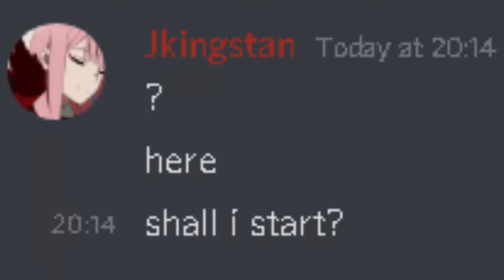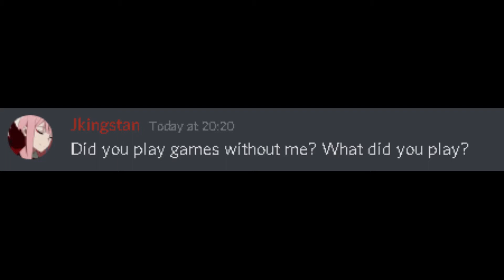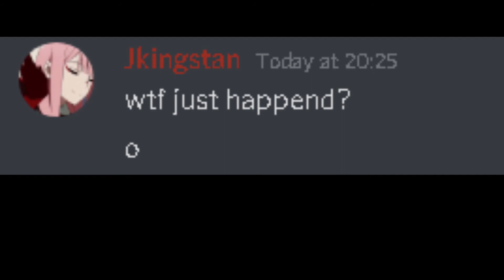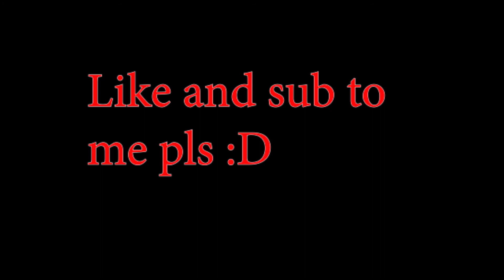So my Discord server sang Other friends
Should I make more of these??
Lets get 15 likes :D